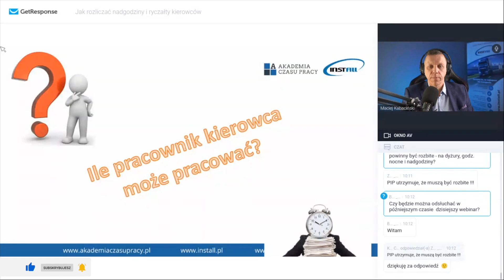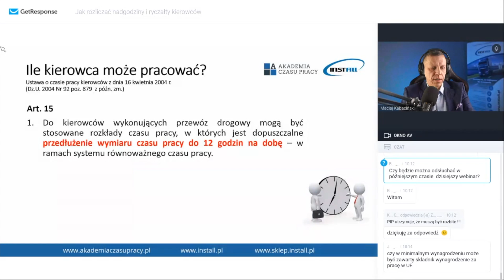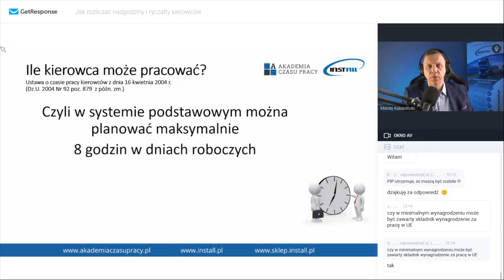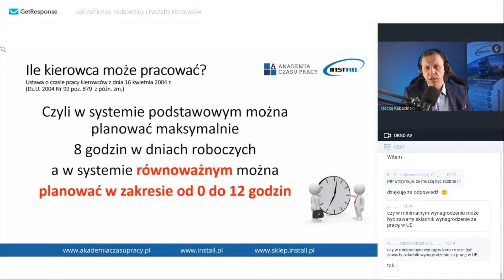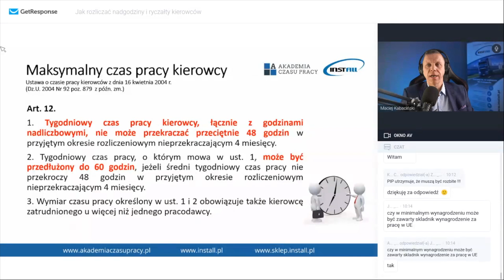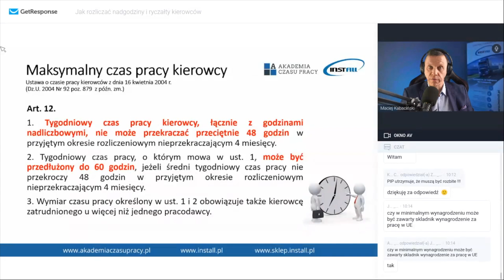Ile kierowca-pracownik może tak naprawdę pracować? | Czas pracy kierowców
0:00 | Ile kierowca może pracować
2:23 | Czy zawsze warto implementować system równoważny
4:09 | Maksymalny czas pracy kierowcy

⭐ Dobowy czas pracy kierowcy

Doba, czyli nieprzerwane 24 godziny należy liczyć od momentu rozpoczęcia pracy przez kierowcę. Zasadniczo podczas każdych 24 godzin kierowca na wykonanie swoich czynności ma 13 lub 15 godzin (w tym okresie zawierają się wymagane przerwy). Piętnastogodzinny okres na wykonanie czynności jest możliwy tylko w przypadku, gdy kierowca ma do wykorzystania skrócony odpoczynek dzienny (dziewięciogodzinny). Możemy z niego skorzystać 3 razy pomiędzy dwoma odpoczynkami dobowymi.

⭐ Tygodniowy czas jazdy kierowcy

Inaczej niż w przypadku doby pracowniczej liczony jest tygodniowy czas jazdy kierowcy. Tydzień zawsze zaczyna się o północy z niedzieli na poniedziałek i tak samo się kończy. W tym czasie kierowca nie może “przejechać” więcej niż 56 godzin.

⭐ Dwutygodniowy czas jazdy kierowcy

Ustawodawca określił, że w ciągu dwóch następujących po sobie tygodniach kierowca może maksymalnie prowadzić pojazd przez 90 godzin. Warto zauważyć, że jeśli w pierwszym tygodniu pracy kierowca wykorzystał maksymalne 56 godzin jazdy, to w drugim może jedynie 34.

Jesteś zainteresowany bezpłatną prezentacją naszych systemów?
☎ Tobiasz Guzik - 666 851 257